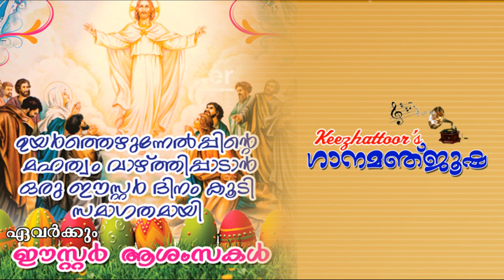Ganamanjoosha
Easter Song